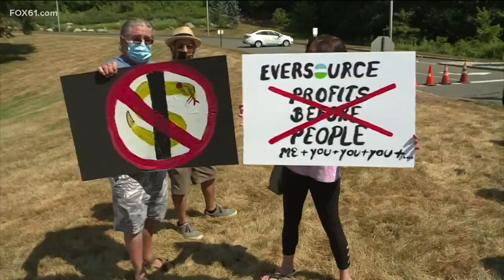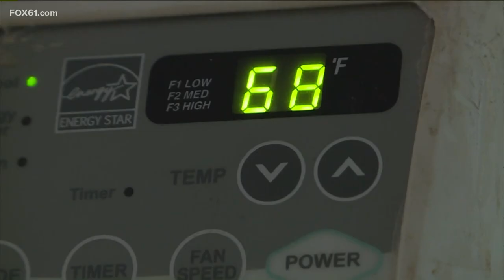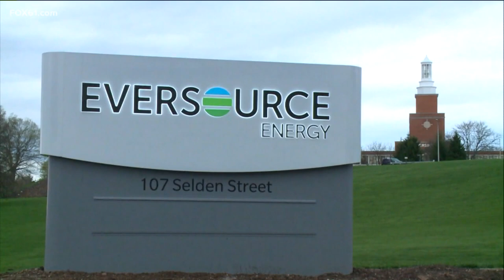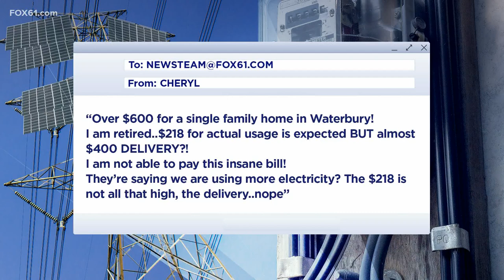Customers protest skyrocketing bills at Eversource headquarters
Utility regulators have ordered the electric supplier to return to the previous month's rates